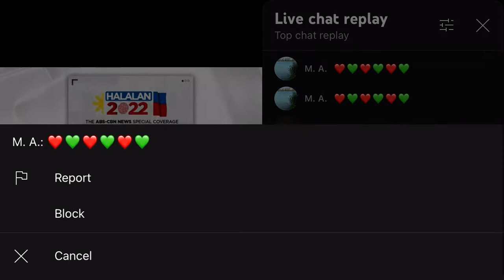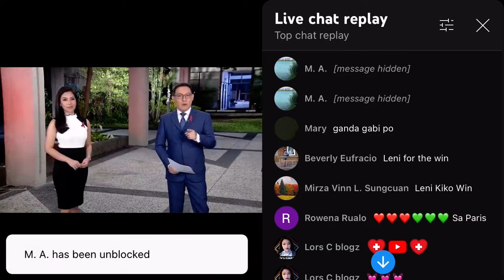TV Patrol Weekend Halalan 2022 Special Coverage Closing May 8, 2022 halalan2022 (Due to COVID-19)